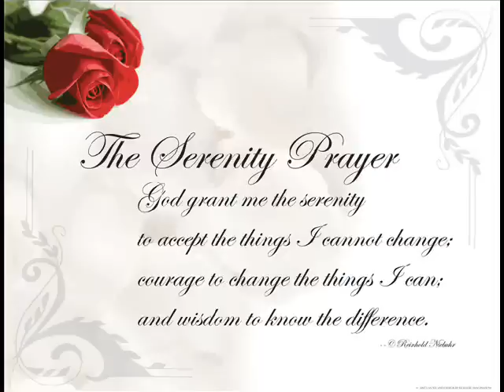Jani Lane: House Of Cards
This is a song off of Jani's unreleased album, Jabberwocky. I wanted to make videos of the songs, just to preserve his music and his memory.

Jani, thank you for everything you ever did for music and for me as your friend. You are missed, but not completely. I feel you in the wind, and everything else! I love you...xoxo